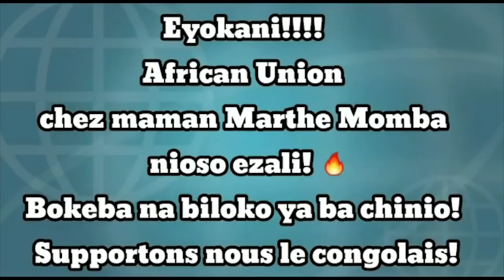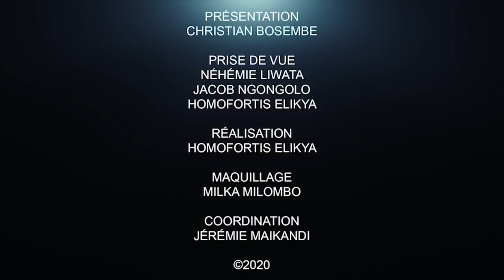LES 4 VÉRITÉS DE DENIS LESSI SUR: KABILA, FATSHI, FAYULU, KATUMBI ET BEMBA